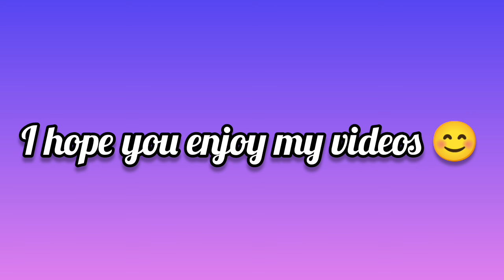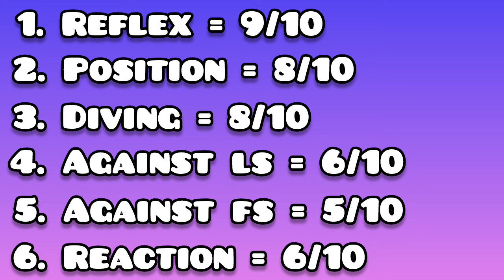95 RATED TOTS YANN SOMMER IS 🤣 || TOTS SOMMER'S REVIEW || FC MOBILE 24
95 RATED TOTS YANN SOMMER IS 🤣 || TOTS SOMMER'S REVIEW || FC MOBILE 24